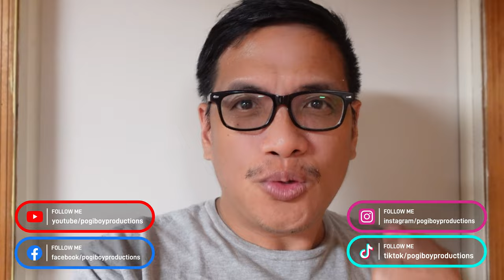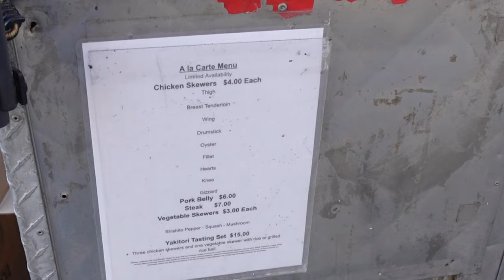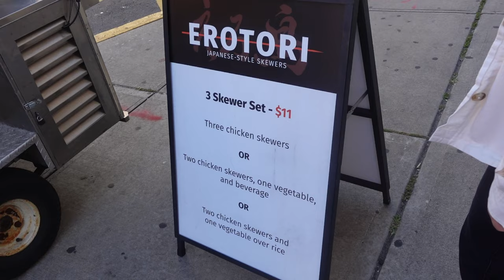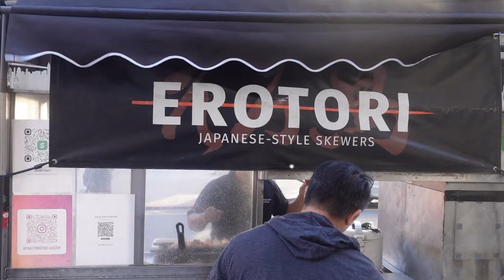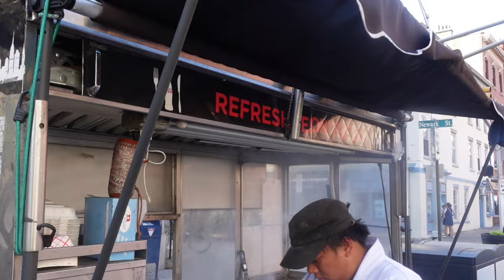Mouthwatering Yakitori: The Secret Japanese Street Food Cart in Hoboken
Go visit Justin over at the Erotori cart who sells these delicious yakitori, the first Japanese-style food cart here in NJ!  Vern, Gener, and Lori went on a busy day and he sold out most of his skewers so we had some tasty chicken filet and cartilage with his own sauce concoction!  We tried the mushrooms and zucchini as well!   😋

Vern heads back a few days later and was able to buy the pork belly, steak, and the tomato skewers!  Unfortunately, he ran out of rice.  Anyway, he still enjoyed the juiciness and the tenderness of the meat.  Well worth the visit!!

Please note they are not open every day.

Erotori
51 Newark St.,